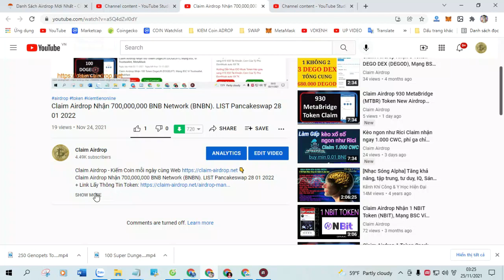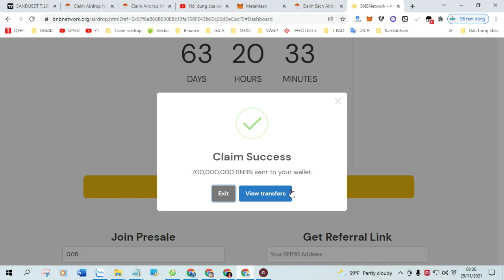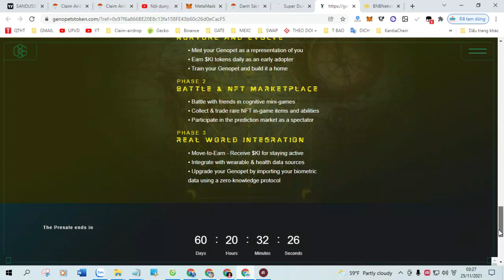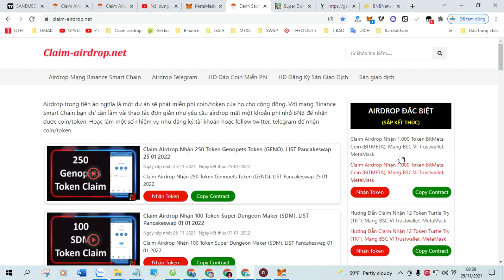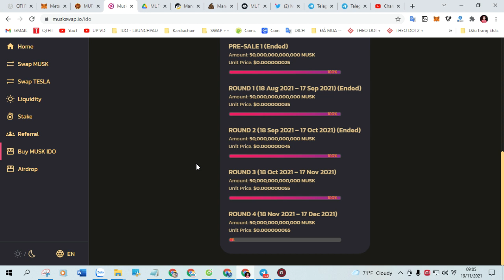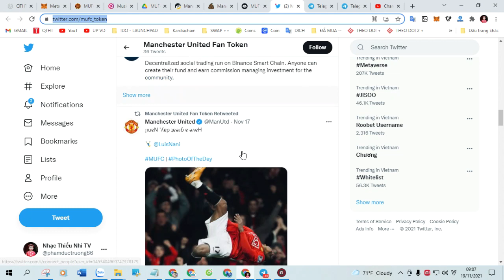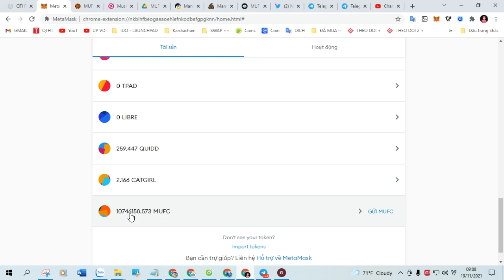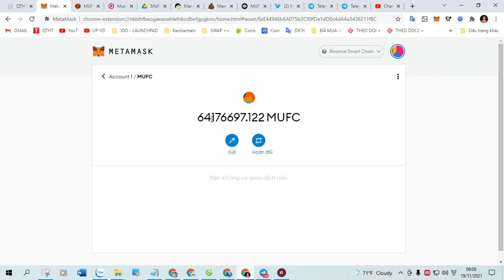Claim Airdrop nhận 500,000 Token SHIBARISE (SHIBARISE). LIST Pancakeswap 06 02 2022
+ Bước 1: Sao chép Contract :  0xc619dd63785dd4b67a85f7d985c84ff368dc4dac

+ Bước 2: Truy Cập Web Tại Đây Click ( Claim Airdrop ) Nhận Token